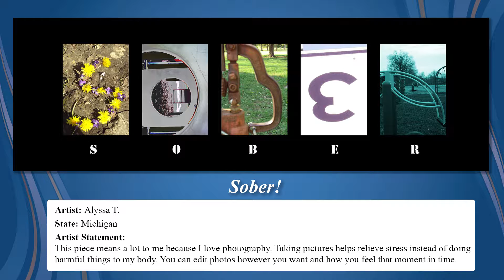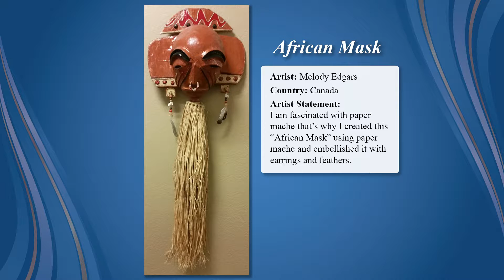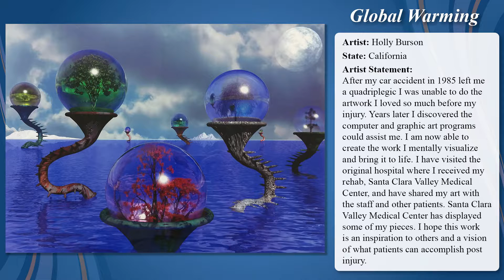Artwork of Persons Served Album 5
As part of the celebration of our 50th anniversary, we are showcasing artwork from some of the 10 million people served annually by CARF-accredited providers. View these short slideshows that feature paintings, photography, and other mediums along with statements from the artists about their work.